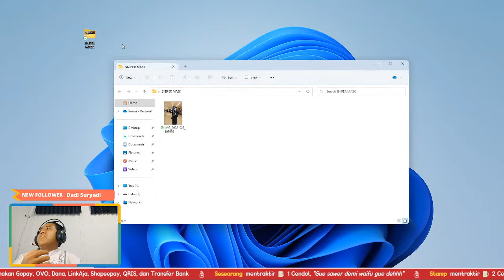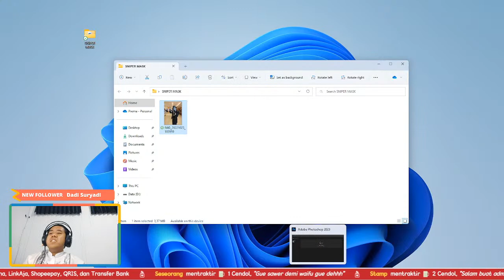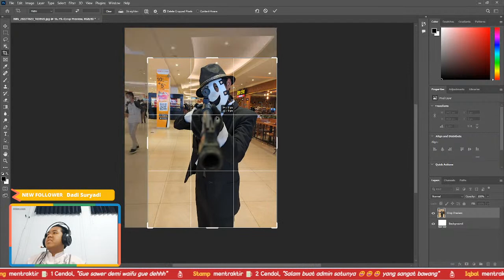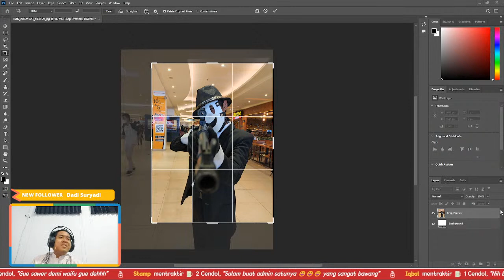[LIVE] Edit Photo Cosplayer - SNIPER MASK (HIGH RISE INVASION)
hiii hii hiii👋🏻👋🏻 welcome to the stream gess

Event Ckrek📸 Cosplay Ckrek📸
We are CMYK!